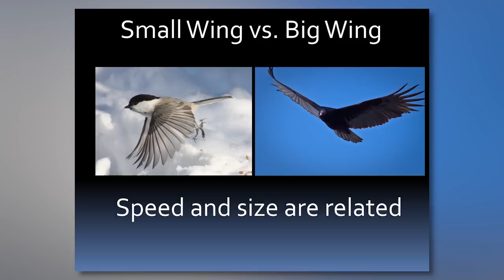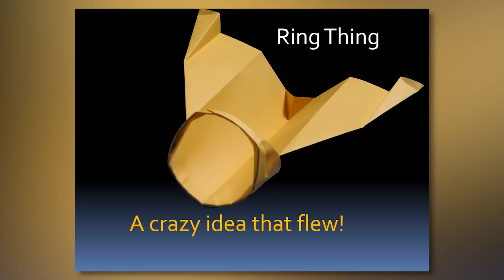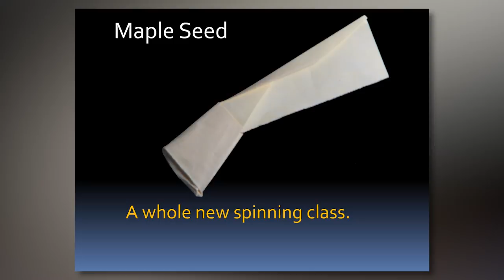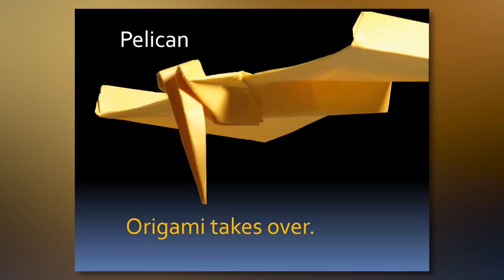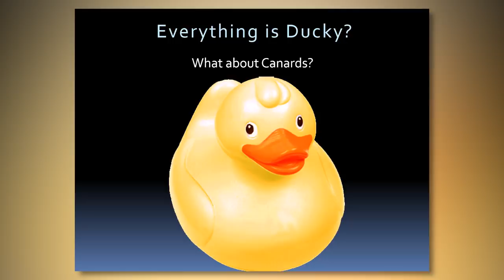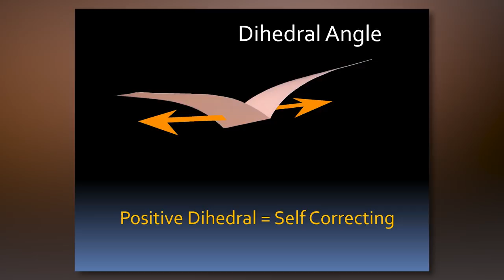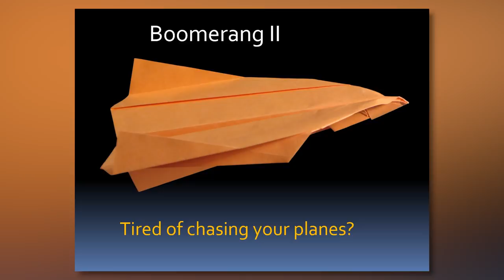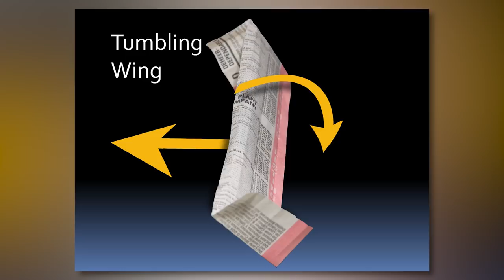Learn to Build the World Record Paper Airplane at AMA Expo West 2018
Learn to Build the World Record Paper Airplane with John Collins, The Paper Airplane Guy at AMA Expo West 2018 in Pomona, California.

For mor information about John's Book "The World Record Paper Airplane and International Award Winners" visit his website.